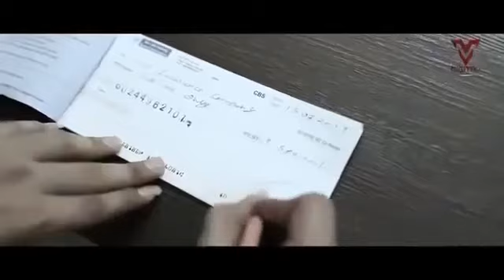Vijay Suvada : Rom Mane Prem Karnar Keva Bewafa Maliya || Full HD Video Song |New Gujarati Song2020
Rom Mane Prem Karnar Keva Bewafa Maliya || Full HD Video Song |New Gujarati Song2020